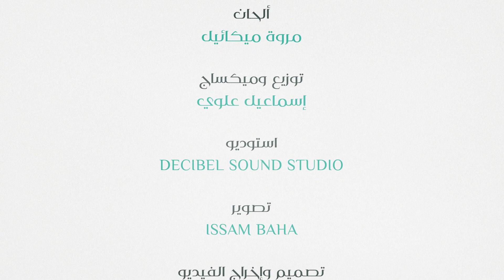Marwa - Rja3li (2016) رجعلي | Lyric video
Paroles : Soufiane maghribi
Composition : Marwa Mekail
Arrangement & Mixage : Ismail Alaoui
Enregistrements : Decibel Sound studio
Photos : Issam Baha
Art Work : MEDIA TUCH
Production : Marwa Mekail
Supervision générale : MEDIA TUCH